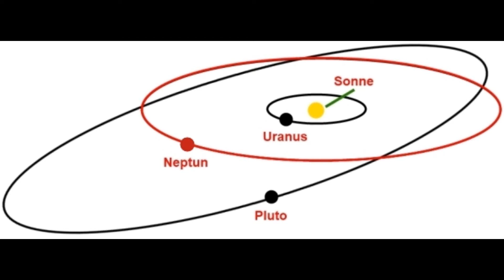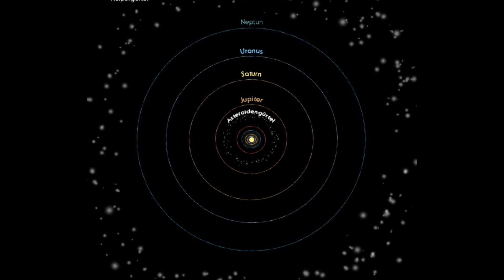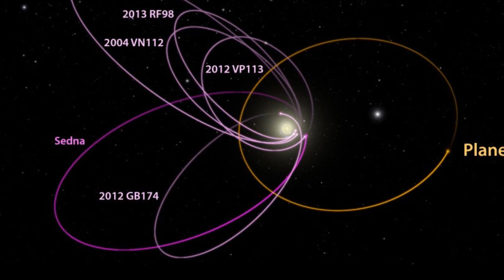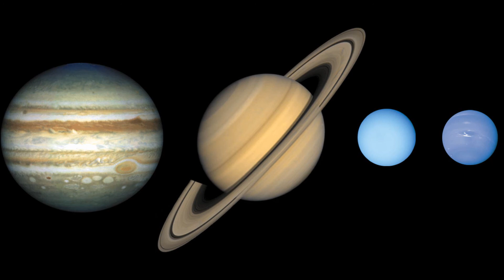Ein 9. Planet im Sonnensystem? A 9th Planet in the Solar System? [Yggi's Planeten-Portal #6]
This entry is with German Audio and English subtitles! Click on the "preferencies" for this video and tune in for English subs. translated personally by myself :)

Kalifornische Astronomen wollen einen neunten "echten" Planeten entdeckt haben! In diesem Video diskutieren wir über ihre Thesen.

2006 wurde Pluto der Status eines Planeten aberkannt. Michael Brown, der seitdem als "Plutokiller" bekannt ist und einen entsprechenden Nutzernamen auf Twitter hat, war federführend darin, Pluto nicht nur als Zwergplaneten einzustufen, sondern auch andere Objekte im Kuipergürtel - der Region hinter dem Neptun - zu entdecken.

In diesem Beitrag gehen wir der Frage nach, ob es einen neunten Planeten, wie ihn Brown und ein anderer kalifornischer Astronom proklamieren, gibt.